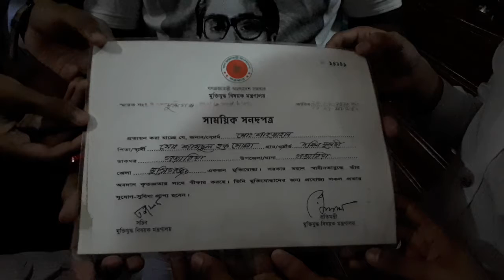Interview - 03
Sasc